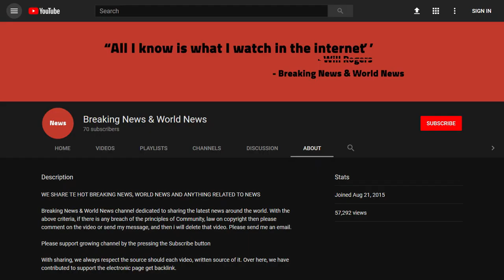BREAKING! Democrat Leader Sparks Liberal Civil War On Live TV, Dooms Their 2018 Chances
Source DONT' FORGET TO SUBSCIBE TO OUR CHANNEL Last weekend the crazed California Congresswoman Maxine Waters said that anyone who sees members from Trump’s cabinet in a restaurant, or a department store, or at a gasoline station, should create a crowd in order to push back on them. And to tell them “they’re not welcome anymore, anywhere.” These comments obviously sparked condemnation across the political spectrum, from both sides of the aisle ...